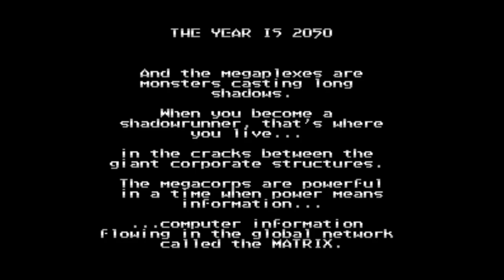Is Shadowrun Worth Playing Today? - SNESdrunk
An acquired taste.